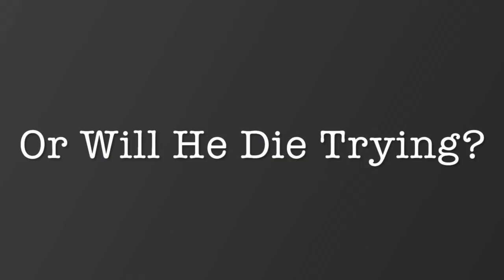Ground Zero: Nate McGinnis LA Movie Trailer